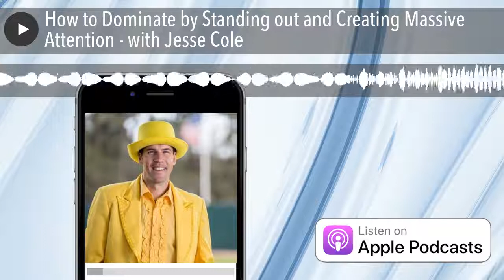How to Dominate by Standing out and Creating Massive Attention - with Jesse Cole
Jesse Cole is someone that I believe every entrepreneur in the world should study. After spending years studying the greatest showmen on Earth such as PT Barnum and Walt Disney, he figured out exactly how they attracted massive attention and crowds, He took those secrets and transformed a small college baseball team in Savannah Georgia, from having less than 200 attendees at games and only 1 season ticket holder, to selling out all 4,000 seats every game, with a wait list that is years long. The Savannah Bananas is now a Multi-million dollar baseball team. People come from all over the world to watch the Savannah Bananas and when Jesse isn’t putting on a show in his iconic yellow tux, he is helping entrepreneurs by teaching them how to do for their businesses, what he did in his. In this episode we cover a little about Jesse’s story, and then take a deep dive into how he generated so much attention to a sport that many people consider “too long” and sometimes “boring.” We talk about specific strategies that any entrepreneur can use to “STAND OUT” regardless of how competitive your business or market is. Jesse also shares some amazing routines, such as what he does right when he gets out of bed that was so simple, and yet so powerful that I can’t wait for you to hear it. You are in for a real treat in the episode! A new platform launching soon where you can make money teaching others your passion, skills, or hobbies.